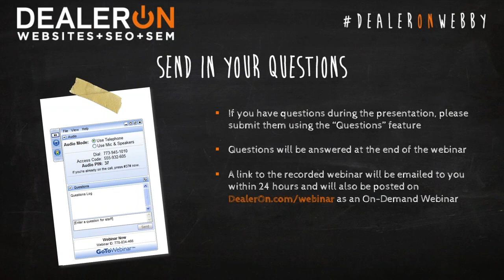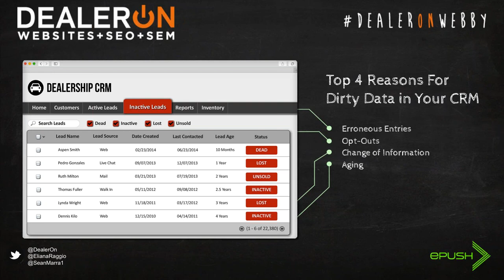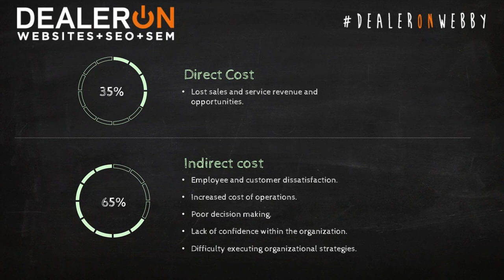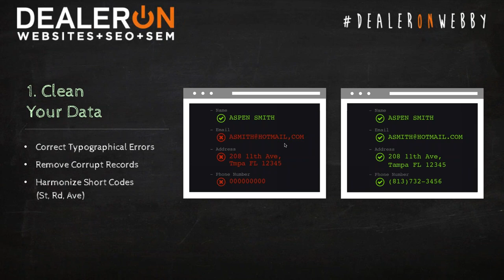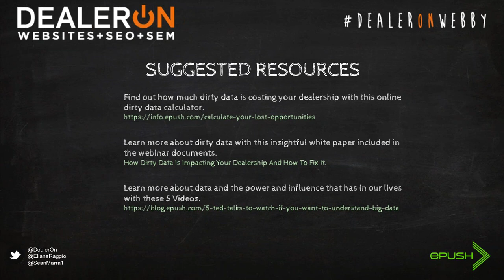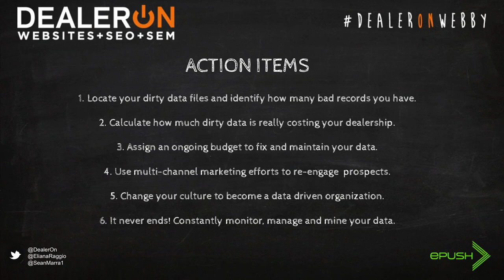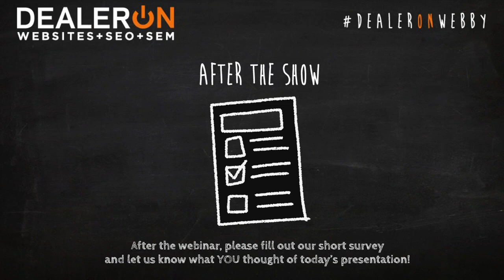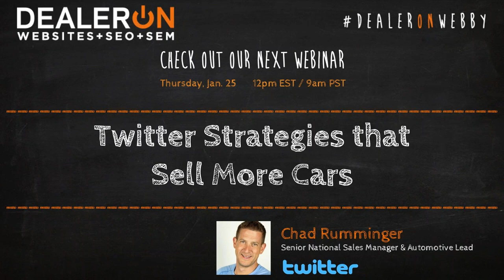How to Stop Dirty Data & Start Making More Profits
YOUR DATA IS D-I-R-T-Y!

Your dealership generates thousands of CRM entries and leads that end up as nothing more than dead, lost, inactive or missed opportunities. Your CRM also probably contains duplicate, incomplete, erroneous and outdated records. This combination of aged lost prospects and dirty data compounded year over year is likely costing your dealership millions of dollars.

In order to help you clean up your act and boost your bottom line, we’re bringing you the solutions straight from the doyen of dealership data.

Sean Marra has decades of experience with data and he is going to help us all do some spring cleaning. He will discuss how dirty data is impacting your profits and how you can even turn your dealership’s dirty data into a competitive weapon. Attendees of this eye-opening 1 hour webinar will also learn:

 Why data quality should be a priority for your dealership.
 To identify the millions of dollars in non-performing assets compounding in your CRM.
 How dirty data is created in your dealership and steps you can take to prevent it.
 How to generate 10-12 sales and 30-40 service RO’s a month from your dirty data.
If you are ready to Stop Dirty Data & Start Making More Profits, then you simply can’t afford to miss this presentation! Register Now!

PRESENTER: SEAN MARRA, is the CEO of ePush!, a behavioral data and marketing solutions company that specializes in creating data driven digital marketing campaigns to increase sales and market share for their dealer clients. Sean Marra’s innovations in automotive advertising and marketing have sold millions of vehicles for dealerships nationwide. A 20+ year veteran in the space, Marra founded the first web-based automotive agency & marketing company back in 1997. In 2009, he launched ePush! to pioneer automotive-centric behavioral marketing, data platforms and digitally driven advertising technologies. As a featured speaker and contributor for many industry outlets, Sean advises on the integration of dealership and market data to create a competitive advantage in the automotive arena.